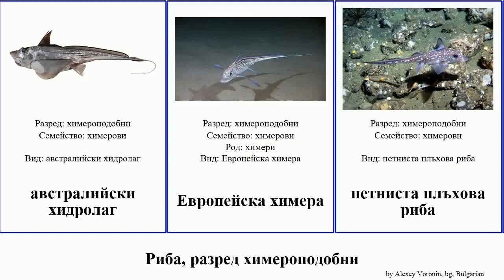Риба, разред химероподобни fish химера Loom плъхова Love чудовищна Chimaeriformes австралийски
риба разред химероподобни.
fish of Order Chimaeriformes, language: bg.

австралийски хидролаг
Европейска химера
петниста плъхова риба
химери
химерови
химероподобни
чудовищна химера